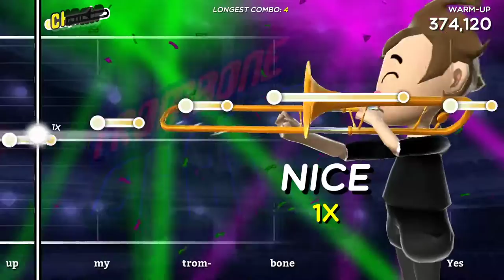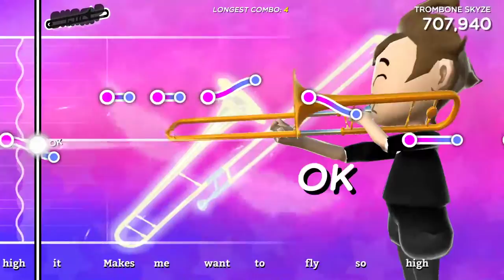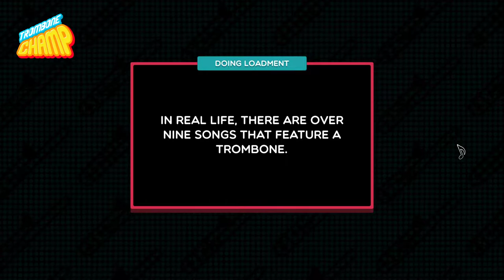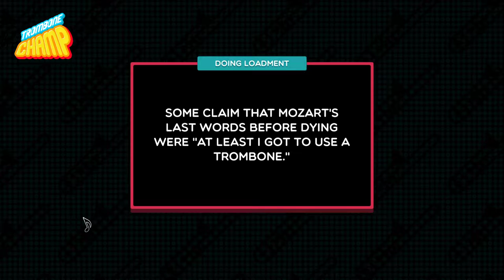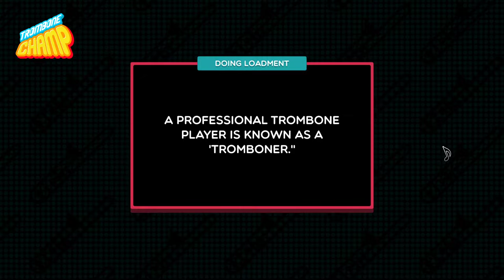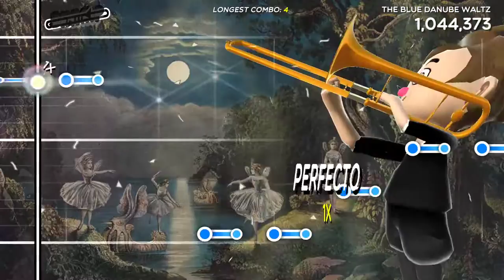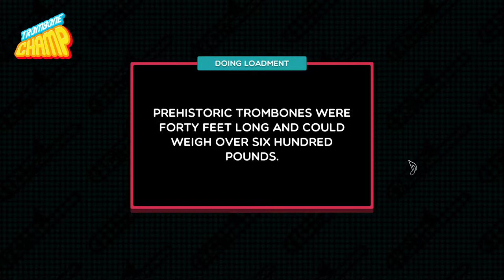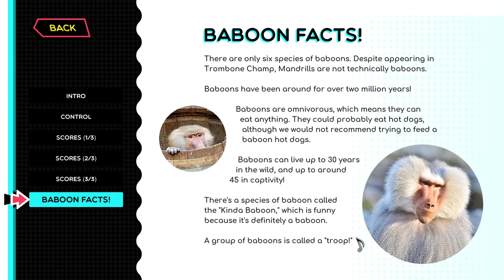Trombone Champ - Trombone-Based Rhythm Music Game No Commentary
Honk, blow, & toot your way through over 20 songs, collect all 50 unique Tromboner Cards, and uncover the mysteries of the Trombiverse. Do you have what it takes to become the true Trombone Champ? Unlike most music games, you can freely play any note at any time. You're not just following along with the music, you're actually playing the music!